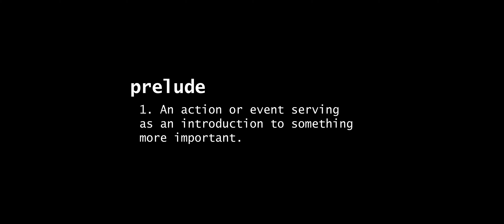Jurassic Park Prelude - Proposing to my girlfriend!!